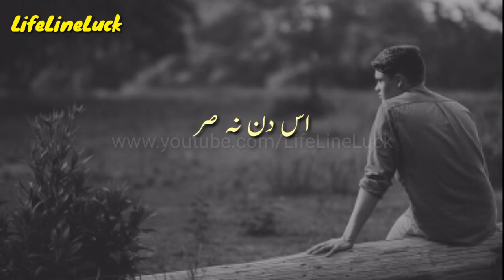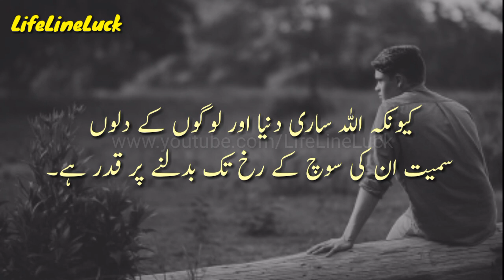Motivational Quotes In Hindi Urdu